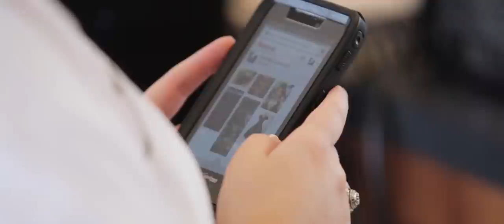Stephanie and Ryan // Wedding Highlight Film // Praise Christian Center, Beaumont Texas